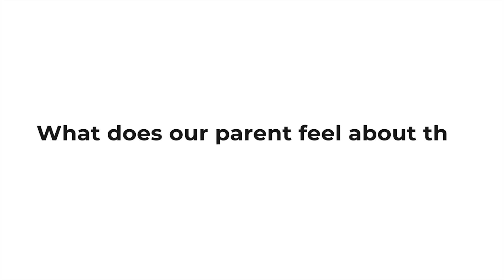Parent Testimonial | DLearners | Remedial Intervention | Independent Learners | Dyslexia | SLD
Are you a parent who is worried about your child's academics?
Constant complaints from the school regarding your child's writing?
Do you want your child to come out of the "Slow Learner" label?

Then DLearners is your One-stop Solution. Because your child is not a slow learner, your child is a different learner. For Different Learners, We have to teach differently and have the right tools, technology, and teachers!

Guaranteed results in 50 Sessions!

Dyslexia -A neurological condition that children do not understand, parents are unwilling to accept, teachers do not acknowledge, and the world refuses to embrace. There are 35 million Dyslexics in India alone. We are taking a stand on this, and our fight is real! Please support us!

DLearners is an Indian Institute of Bangalore (IIM-B) incubated social entrepreneurship organization that ensures that children with Specific Learning disabilities (SLD) are provided with a platform as a solution (PaaS) that provides timely screening, early identification, and correct remediation through game-based assistive technology combined with Multisensorial VAKT learning techniques.